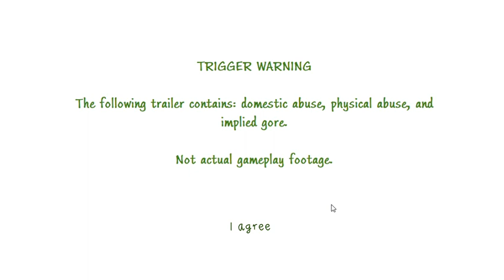katheryn, how would you know? | Trailer 2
Katheryn is getting through high school by keeping her head down and waiting for graduation to arrive, and she's fine with that, thank you very much. She's not a Katheryn who is arrogant and rightfully so - she's not even a Katheryn who is on par with her classmates. But she's a Katheryn who isn't drawing attention to herself in a way that will have people going for her head, and that's fine ... even if it means she doesn't have any friends apart from her cousin.

A group project threatens to change that, as she's forcibly paired with the most insufferable guy in her music class: lazy, self-important, and flirtatious Harry Iverson. To her horror, she discovers that the more she gets to know him, the more she likes his company. Sure, he's arrogant, possessive, and hard to get along with ... but maybe she likes those things about him?

Reality check. Finding someone's toxic personality traits endearing doesn't make them any less toxic, and as their relationship develops, Katheryn finds herself feeling more and more uncomfortable around Harry. By the time she realises what she's gotten herself into, she feels it's too late to get out. Nobody knows that Katheryn has a dark history that she's unwillingly repeating in her current relationship, but will that history define her future?

Full release scheduled for July 28 2023. Visual novel made by Harper (harps17.itch.io). Character art made by Kit (burnedoutbadger.tumblr.com). Sound effect by Ajexk